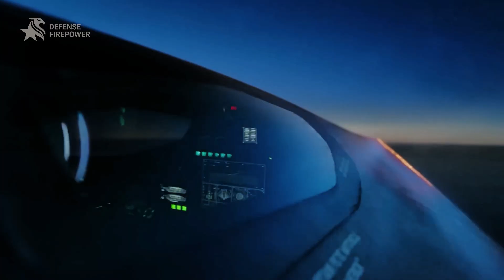Why Missiles aren’t Enough: The SR-72 Darkstar Reality Check Revealed!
The SR-72 Darkstar may still be unacknowledged, but the hypersonic race is real. We break down what’s verified versus rumor around a reusable Mach-6 concept, explain TBCC propulsion in plain language, pull lessons from recent air-breathing hypersonic tests, and follow the budget trail to see what the U.S. is actually pursuing in 2025. If missiles are one-and-done, this is the reality check on why speed you can reuse could change timelines, deterrence, and air defense.

00:18 SR-71 → SR-72: Mach-6 concept & TBCC basics
01:05 Recon or strike? HAWC lessons and doctrine fit
02:28 Why Beijing & Moscow would care
03:25 Follow the money: budgets & what’s public

👉 What are your thoughts on reusable hypersonic speed versus more missiles? Drop your verdict in the comments below!